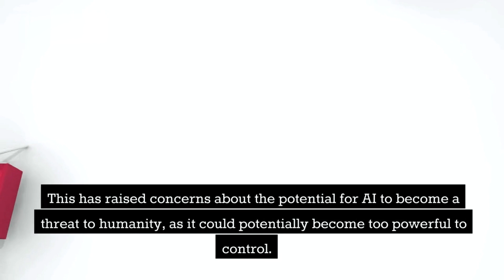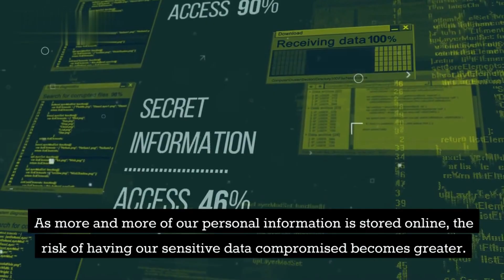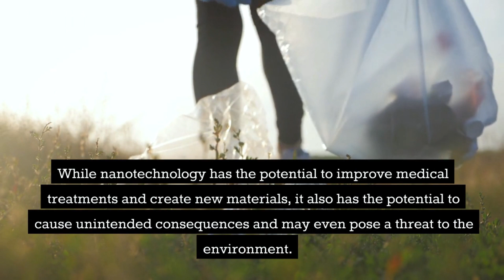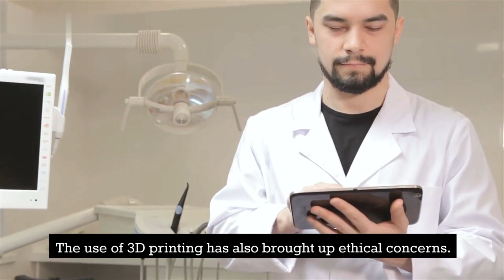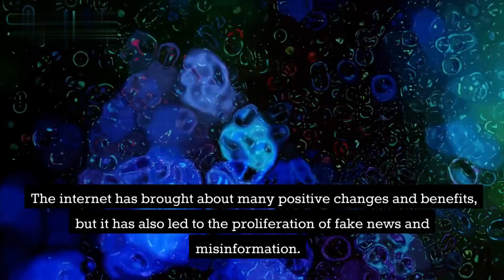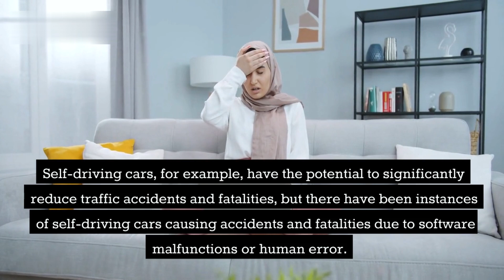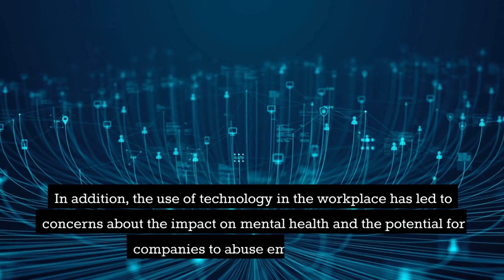The Dark Side of Technology Exploring the Most Dangerous and Frightening Advances in Modern Times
In this YouTube video, we will be exploring the dark side of technology and the most dangerous and frightening advances in modern times. From artificial intelligence and robotics to biotechnology and nanotechnology, the advancements in technology have the potential to be both exciting and terrifying. We will be discussing the potential dangers and negative consequences of these innovations and the importance of approaching these advancements with caution. From the potential for AI to surpass human intelligence and cyber attacks to the use of drones and virtual reality, we will delve into the most concerning aspects of modern technology. Don't miss this important discussion on the dark side of technology.